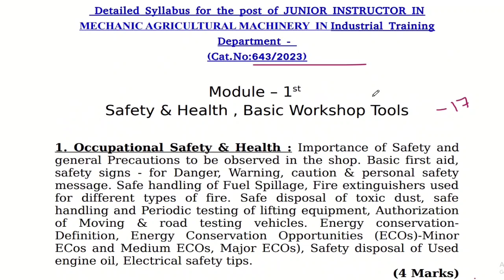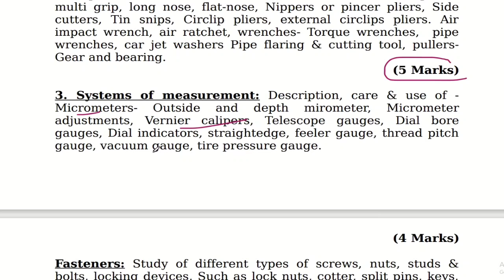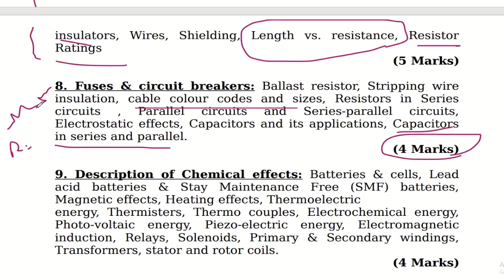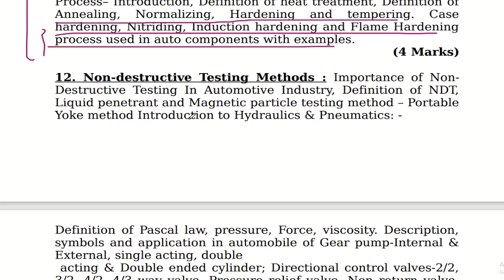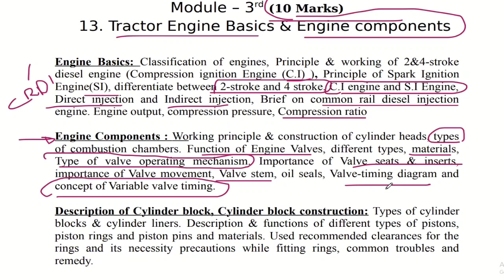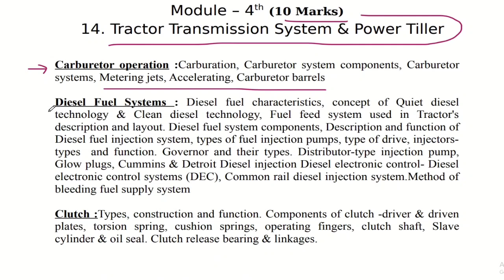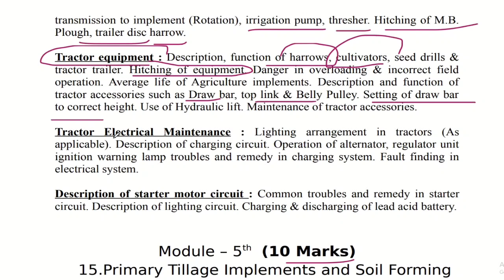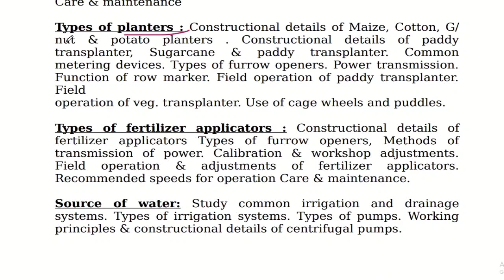Junior instructor mechanic agricultural machinery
Kindly use 🎧 for better experience...
 a golden opportunity to get a good job as an instructor.
Exam - January 2025